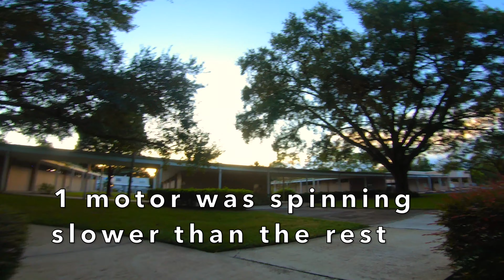Fire! ESC Burnt up in my hands! FPV Freestyle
My set up:
5 Marmotte
Iflight xing goonskwad 2450kv motors
maker fire 35a esc
matek F405 FC
TBS unify vtx
caddx ratel camera
Full crossfire
frsky x-lite
HDO rapid fire